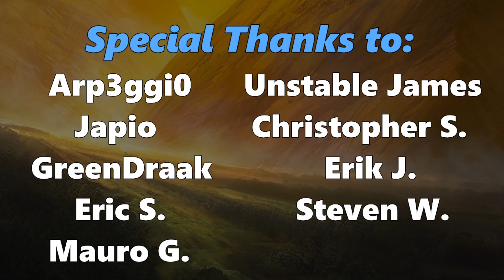High Stakes Drafting!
Welcome to Day 2 of the Phyrexia: All Will Be One Arena Open! In this Draft tournament on MTG Arena, I need to go 3-1 or better to make it to a 2nd Draft where I'll have a shot at $2000! It's high stakes limited and there's no margin for error, so I use all my focus and go into full tryhard mode! Can I pull off a flawless run?

Learn to Draft Phyrexia: All Will Be One by watching my Draft Guide I include Top Commons, Archetype Overviews, and everything else you need to know!

Patrons gain access to my Phyrexia: All Will Be One Tier List, so you'll be able to see my thoughts on all the cards!

Hit the Follow button so you can catch the stream!

Discuss all things MTG on the NicolaiBolas Community Discord server

From T-Shirts to Mugs there’s plenty of cool NicolaiBolas themed stuff available!

You can make a direct monetary contribution to my channel via Paypal